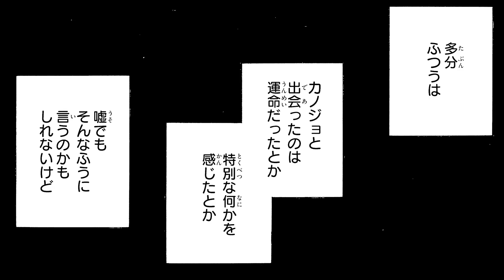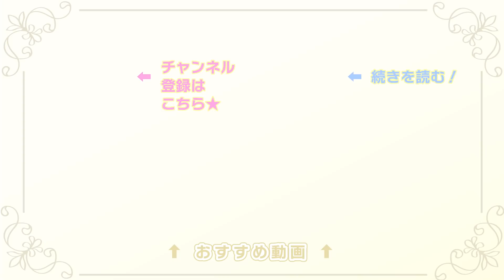【恋愛漫画】「一目惚れって信じますか？」といきなり呼び止められ…？【カノジョは嘘を愛しすぎてる・第1話 後編】フラコミチャンネル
【恋愛漫画】ある日、理子は素敵なメロディラインを口ずさんでる男性に出会い、いきなり「一目惚れって信じますか？」と呼び止められ…？「カノジョは嘘を愛しすぎてる」の続きが読みたい方はこちらをクリック🌟

〈あらすじ〉
幼なじみの男子2人とバンドを組んでいる女子高生・小枝理子は超人気バンドCRUDE PLAYのファン。
特に、顔も年齢も非公開という謎めいた存在の、CRUDE PLAYの全楽曲を作っているアキに憧れている。
ある日、実家である八百屋の手伝いで隅田川のほとりを歩いている時に、素敵なメロディラインを口ずさんでる男性に出会い、いきなり「一目惚れって信じますか？」と呼び止められ…？

[作者] 青木琴美
[掲載誌]Cheese!フラワーコミックス